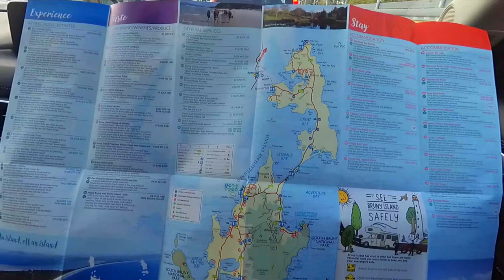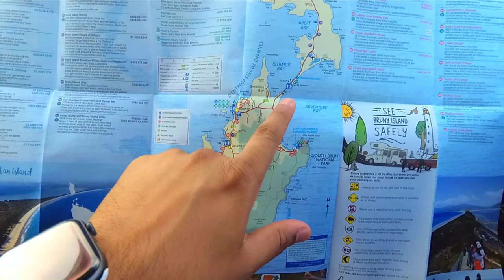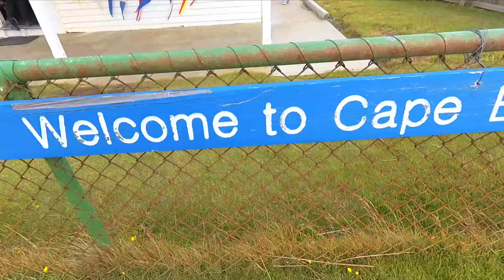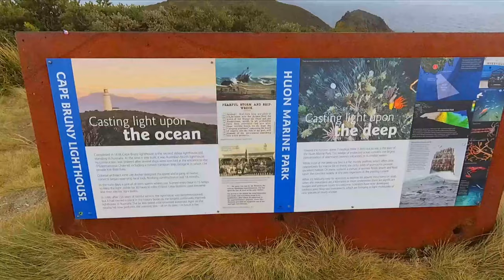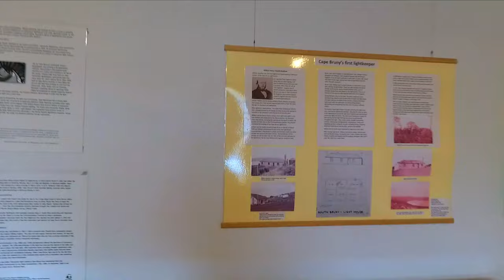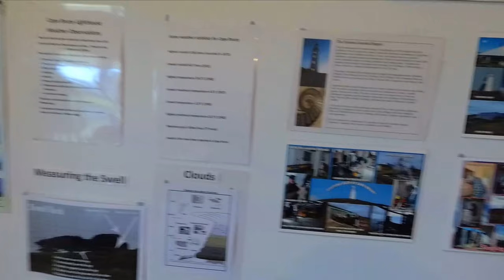BRUNY ISLAND, TASMANIA// VLOG:33